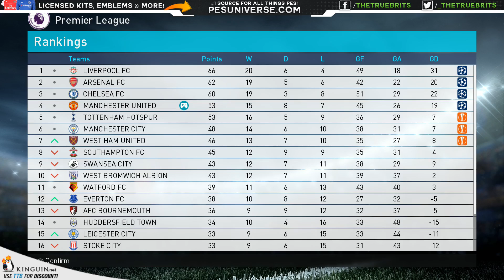[TTB] PES 2018 - Man United Master League - Europa League - Superman De Gea! - Round of 16 - Ep36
➦ VIDEO DESCRIPTION
United head into the Round of 16 to face Olympiakos but can they grab an all important away goal?!